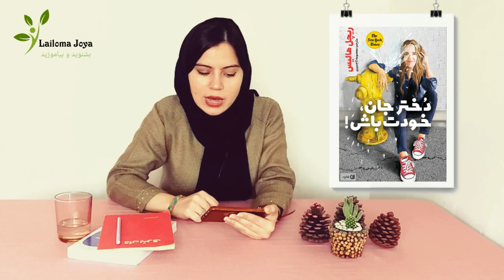خلاصه کتاب خودت باش دختر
ریچل هالیس در کتاب خودت باش دختر، به ما می‌گوید که باید از باور کردن دروغ‌هایی که درباره‌مان گفته می‌شود دست برداریم تا تبدیل به همان کسی شویم که واقعاً هستیم. این کتاب که از پرفروش‌های آمازون و نیویورک تایمز در سال ۲۰۱۸ است، می‌تواند زندگی زنان و دختران را تغییر دهد.

کتاب خودت باش دختر (Girl, wash your face) دربارۀ بسیاری از دروغ‌های دردناک و یک حقیقت مهم است. کدام حقیقت؟ تو و فقط خود تو مسئول آدمی هستی که می‌شوی و همچنین مسئول میزان شادی و رضایتی که از زندگی داری. این مفهوم اصلی کتاب ریچل هالیس (Rachel Hollis) است. اما اشتباه نکنید. ریچل قرار است برای شما صدها داستان خنده‌دار، عجیب، خجالت‌آور، غم‌انگیز یا مسخره تعریف کند که تمامشان به یک حقیقت ختم می‌شوند: زندگی تو به خودت بستگی دارد؛ اما تا وقتی دروغ‌هایی که بر سر راه رسیدن به این حقیقت قرار دارند را نشناسید این حقیقت قابل‌ باور نخواهد بود.